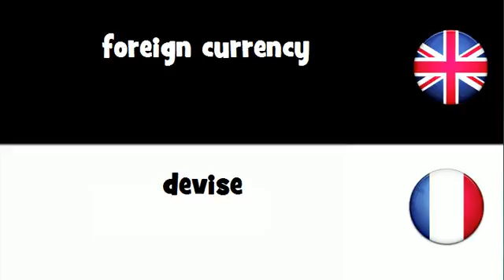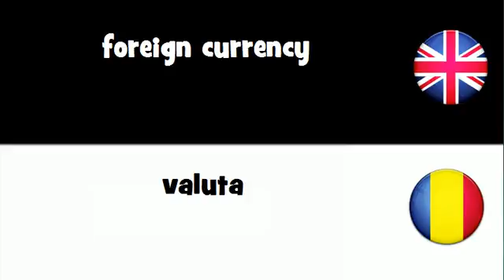SAY IT IN 20 LANGUAGES = foreign currency